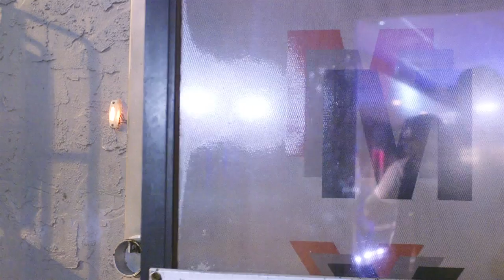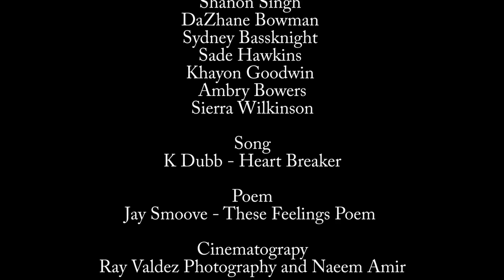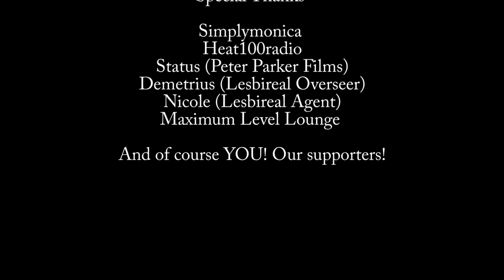Lesbireal: Pilot-Episode 1